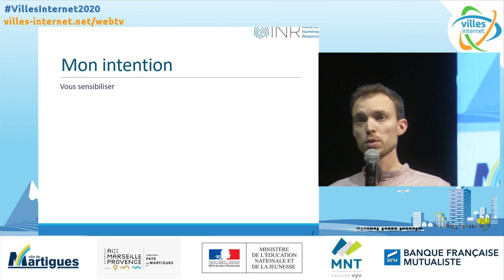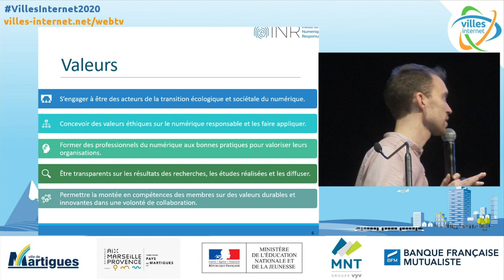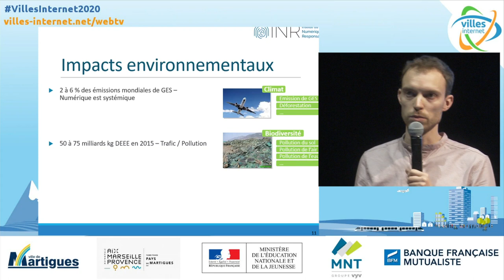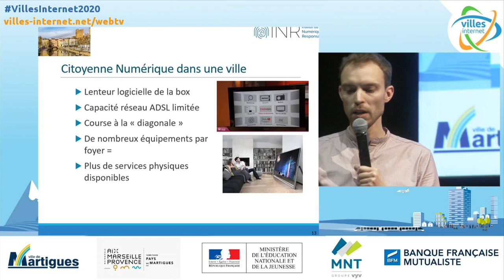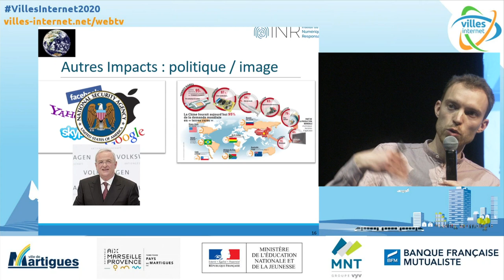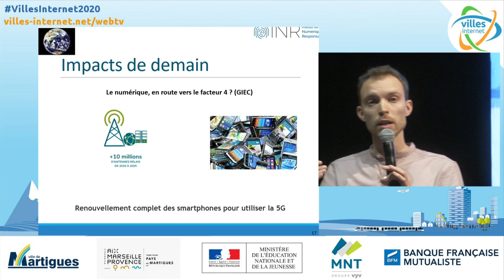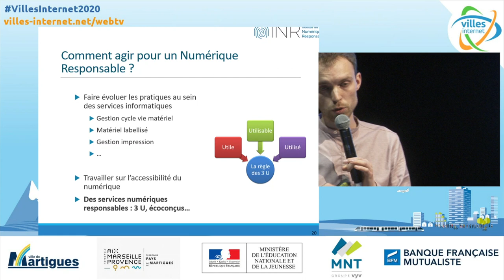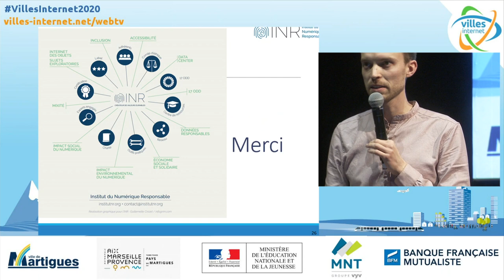Une charte pour une consommation responsable du numérique | Bastien Ducruezet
Bastien DUCRUEZET, chargé d’animation du réseau des signataires de la Charte Numérique Responsable pour l’Institut du Numérique Responsable

Toutes les informations sur la Rencontre nationale Villes et Villages Internet qui s'est tenue le 4 février 2020 à Martigues - Métropole Aix-Marseille-Provence